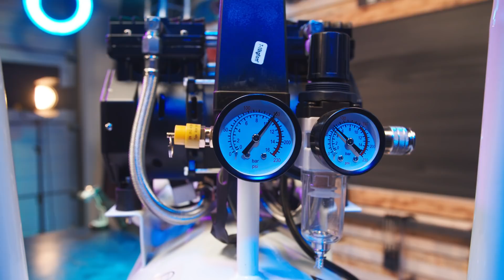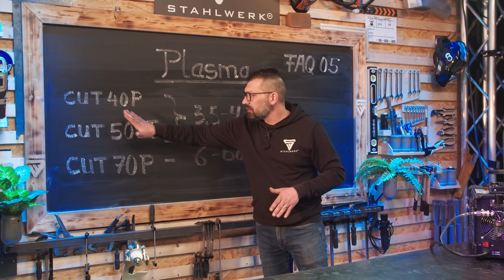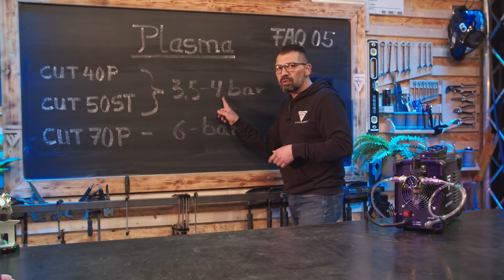FAQ 05 - Plasmaschneiden - einfach erklärt (eng sub)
Hier werden FAQ zum Thema Schweißen kurz und bündig von Rico beantwortet. Heute gehts um das Plasmaschneiden. Freut euch auf lehrreichen Content! Viel Spaß mit dem Kurzformat.

Viel Spaß und gute Unterhaltung bei dieser Folge!

Mainstr. 4
53332 Bornheim
Deutschland